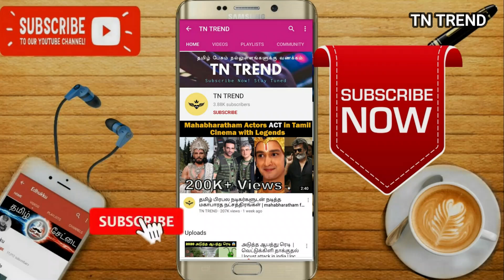Mahabharat cast real name and age | mahabharatham full episodes in tamil | tn trend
குரல் : அபிநயா
எழுத்து & இயக்கம் : கார்த்திக்

ORIGINAL NAME -  CHAR NAME
Saurabh Raj Jain Act as Krishna, Vishnu
Aarav Chowdhary Act as Bhishma
Shaheer Sheikh Act as Arjuna
Pooja Sharma Act as Draupadi
Aham Sharma Act as Karna
Rohit Bharadwaj Act as Yudhisthir
Saurav Gurjar Act as Bheem
Vin Rana Act as Nakul
Lavanya Bhardwaj Act as Sahadeva
Praneet Bhat Act as Shakuni
Arpit Ranka Act as Duryodhan
Nirbhay Wadhwa Act as Dushasan
Ankit Mohan Act as Ashwatthama
Thakur Anoop Singh Act as Dhritarashtra
Riya Deepsi Act as Gandhari
Shafaq Naaz Act as Kunti
Naveen Jingar Act as Vidur
Ajay Mishra (actor) Act as Sanjaya
Vibha Anand Act as Subhadra, Yogmaya
Pallavi Subhash Act as Rukmini
Nissar Khan Act as Dronacharya
Sayantani Ghosh Act as Satyavati
Karan Suchak Act as Dhrishtadyumna
Paras Arora Act as Abhimanyu
Richa Mukherjee Act as Uttara
Sudesh Berry Act as Dhrupad
Pravisht Mishra Act as Uttar
Nazea Hasan Sayed Act as Vrushali
Sandeep Arora Act as Vikarn
Ketki Kadam Act as Radha
Tarun Khanna Act as Balram
Ali Hassan Act as Takshak / Jayadratha
Arun Rana Act as Pandu
Suhani Dhanki Act as Madri
Sameer Dharmadhikari Act as Shantanu
Atul Mishra Act as Ved Vyas
Puneet Issar Act as Parshurama
Gurpreet Singh Act as Prince Rukmi
Siddhant Gautam Act as Ekalavya

We do not own all the material we're posting on this channel. If you are a copyright owner and want your work to be removed from our channel PLEASE contact us via email () or leave us a personal message here and we will remove your material right away. PLEASE do not opt for a youtube strike.

tn trend
trend tn